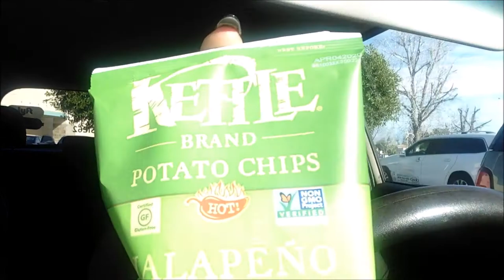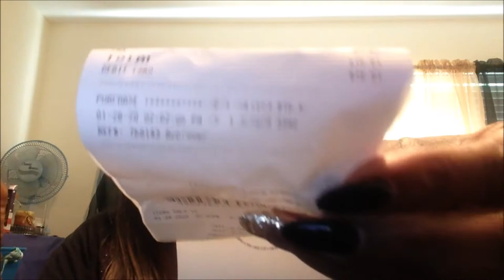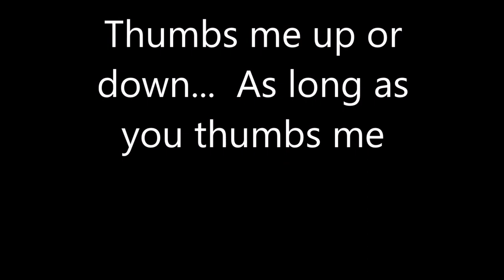Water ,No Water, 99 Cents Only, Haul, Part 2